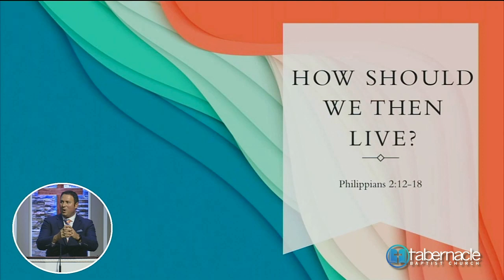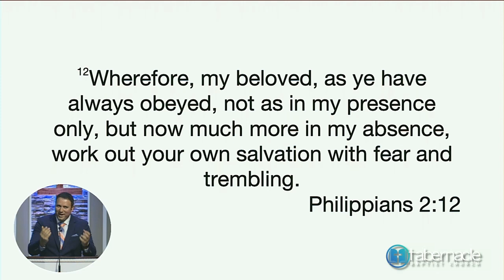Joe Shakour - How Should We Then Live? - Philippians 2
Sermon preached Sunday, March 5 2023.
TBC Wilson, 1815 Airport Road Wilson NC